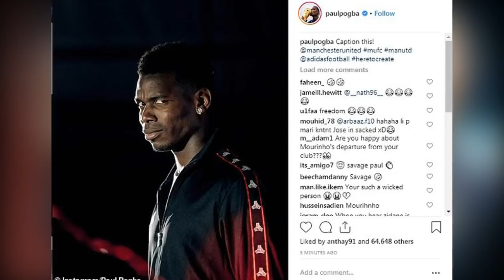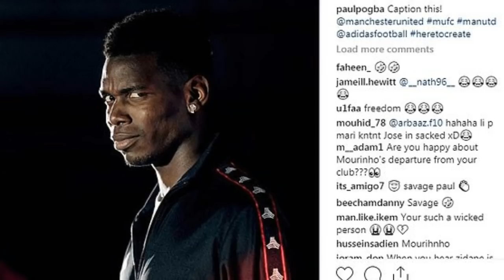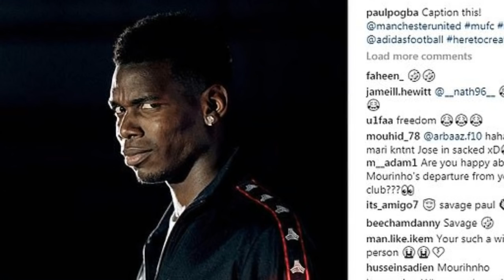Ole Gunnar Solskjaer admitted he would build Manchester United around Paul Pogba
Ole Gunnar Solskjaer admitted in an interview back in August that he would build the Manchester United team around Paul Pogba if he were the club's manager.

The Norwegian, a club legend and baby faced assassin, is currently in his homeland with Molde but United now want him to become caretaker manager following the dismissal of Jose Mourinho on Tuesday.

United are searching for a temporary boss until the end of the season when a move for either Zinedine Zidane or Mauricio Pochettino is then planned.

One of Mourinho's biggest failings was a failure to bring the best out of Pogba, who re-joined the club from Juventus for a staggering £100million in August 2016.

After retiring from football in 2007, Solskjaer stayed on to coach the club's youngsters and very briefly managed Pogba for a short spell before leaving for Norwegian club Molde.

During an interview in August though Solskjaer claimed that if were Mourinho, Pogba would have been the focal point of the United team.

He said: 'I would [build the team around him], absolutely no doubt. I had him with David [Gray] and Etzaz [Hussain] who is playing for me tomorrow.

'That just shows how far the kid has come. Paul is a fantastic kid so hopefully we can build the team around him and keep him.'

Pogba faced a backlash led by former Manchester United defender Gary Neville after reacting to Jose Mourinho's sacking with a controversial Instagram post - which he then deleted 10 minutes later.

Pogba put up a smiling picture of himself and wrote 'caption this' prompting  Neville to respond on Twitter: 'You do one as well!' Neville's fellow Sky Sports pundit Jamie Carragher also weighed in, criticising Pogba, who deleted his post.

France international Pogba has had his problems with Mourinho over the last few months. He was stripped of the vice captaincy over the early months of the season after issues behind the scenes.

And he was also dropped for the match against Liverpool on Sunday afternoon.

Pogba sat on the bench for the entire 90 minutes as his side lost the game 3-1.